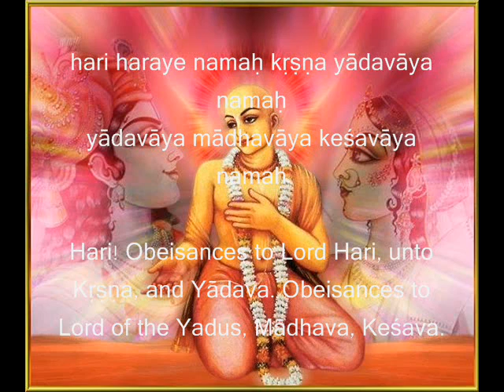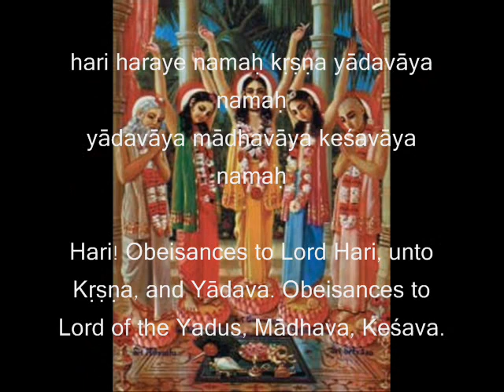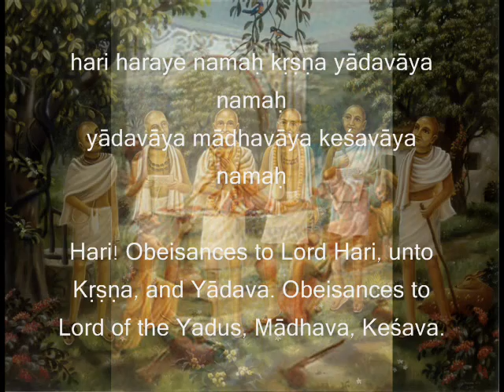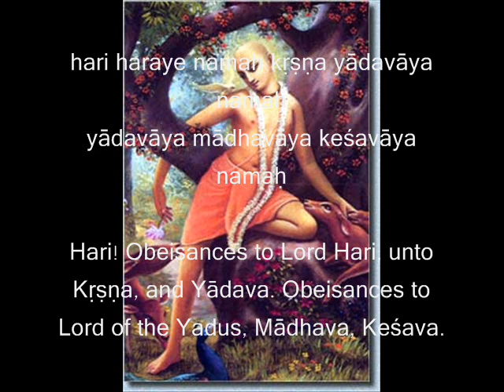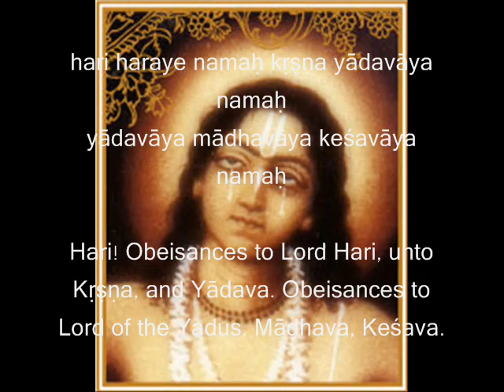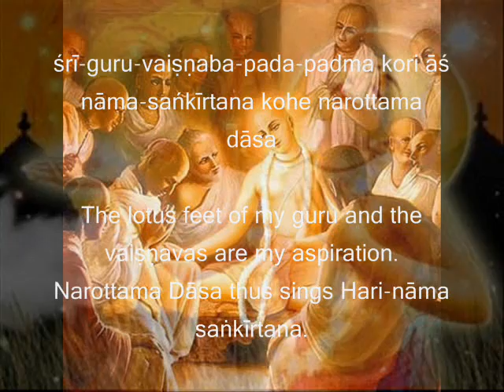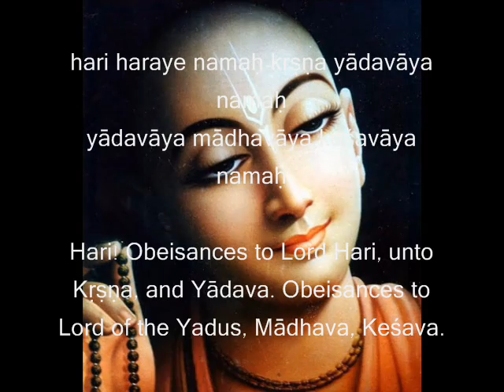DTP=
THE OFFICIAL WEBSITE (Hari Haraye Namah i(n comments section

Hari Haraye Namah

Composed by Narottama Dāsa Ṭhākura. Arranged and Sung by Dr.Eam.

PURPORT:
[by His Divine Grace A. C. Bhaktivedānta Swami Prabhupāda]

This song of Śrīla Narottama Dāsa Ṭhākura is very famous among devotees in Bengal and Orissa. When Lord Caitanya returned from Gāya, where He was initiated by Śrī Īśvara Purī, He was completely transformed into a God-intoxicated personality whom His students of grammar had never known before. Instead of teaching ordinary grammar studies, Lord Caitanya explained every sentence in such a way that every Sanskrit word and every letter was understood to indicate Kṛṣṇa, the Supreme Personality of Godhead. This form of grammar was later on developed by Śrīla Jīva Gosvāmī in a book called Hari-nāmāmṛta-vyākaraṇa, The Grammar of the Nectar and Name of Śrī Hari. But Lord Caitanya's students thought that their teacher had become mad, and they rubbed His head with Viṣṇu oil, an oil that cools the brain. Finally they asked Him, "You say that everything means Kṛṣṇa and we should ultimately always be chanting the names of Kṛṣṇa. Just how should we do this?" Then Lord Caitanya began to sing the names of Kṛṣṇa and clap His hands, and He began His nāma-saṅkīrtana movement. The names He sang are the first two lines of this song, and Narottama Dāsa Ṭhākura and others have placed these names in the beginning of their writings to immortalize these events in the memory of everyone.

Narottama Dāsa Ṭhākura chants the names of Lord Caitanya, Nityānanda, Śrī Advaita and Sītā (Lord Advaita's consort). Since Lord Hari, the spiritual master, and the Śrīmad Bhagavad-gītā are all on the transcendental platform, they are given the same respect. Then Śrīla Narottama Dāsa chants the names of the six Gosvāmīs. "I offer my obeisances at their feet," he sings, "which destroy sufferings accumulated over many long years. I am the servant of these six Gosvāmīs, and the dust of their lotus feet is my five kinds of foodstuffs. To serve their lotus feet and keep the association of devotees is my only business, birth after birth." When the six Gosvāmīs were staying at Vṛndāvana, they revealed the eternal transcendental pastimes of Śrī Śrī Rādhā-Krsna. Before Lord Caitanya the exact location of the places of Lord Kṛṣṇa's pastimes were not known, and therefore Lord Caitanya instructed the Gosvāmīs to uncover the holy places and construct temples. The temple of Śrī Rādhā Dāmodara is situated near the location of the rasa dance, and Śrīla Rūpa Gosvāmī and the other Gosvāmīs used to gather there and discuss the topics of their literatures, which scientifically explained the super-excellent pastimes of Śrī Śrī Rādhā-Krsna. Narottama Dāsa Ṭhākura says, "In great ecstasy shout the name of Hari and serve the real transcendental master and devotees." He concludes by saying, "With all hopes in the lotus feet of my guru and the holy Vaiṣṇavas, Narottama Dāsa sings the saṅkīrtana of Lord Hari: Hare Kṛṣṇa Hare Kṛṣṇa Kṛṣṇa Kṛṣṇa Hare Hare/Hare Rāma Hare Rāma Rāma Rāma Hare Hare."